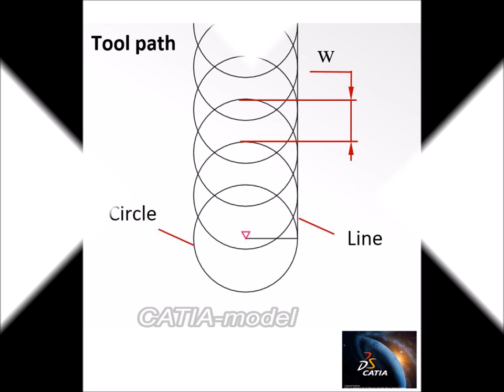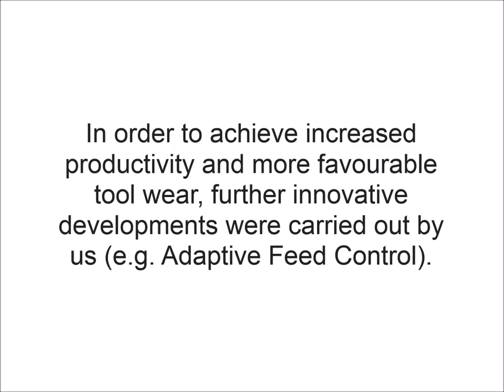Trochoidal Milling Operations (OE-BGK-GGYT)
The different types of trochoidal milling are widely used in order to produce grooves and slots.